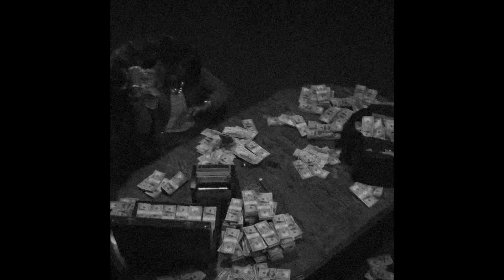Lil Baby x Lil Durk Type Beat - "Danger" | Free Type Beat 2023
💰Purchase (Buy 1 Get 1 FREE etc.)

• You can use the beat without lease and keep 100% profit on YouTube and SoundCloud only but please credit me in the title (prod. gas shawty).